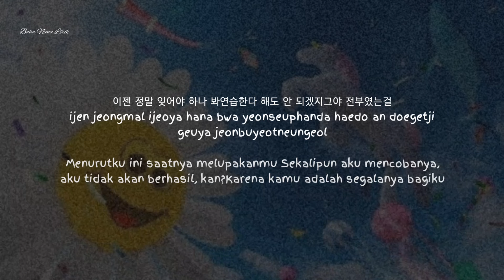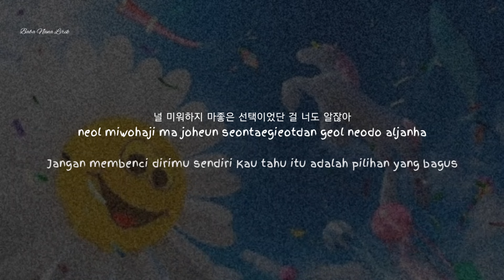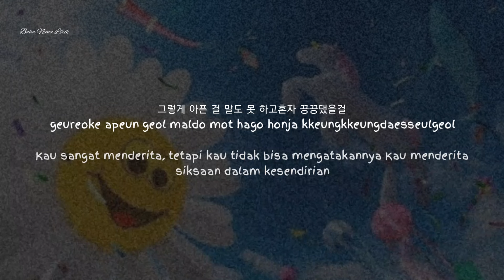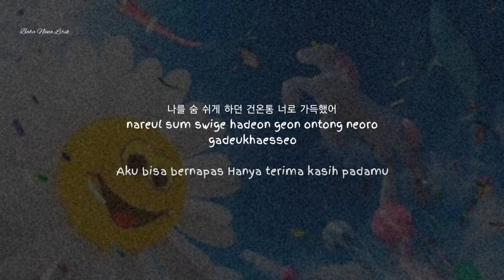SEVENTEEN ~ Yawn {Lyrics & Terjemahan}